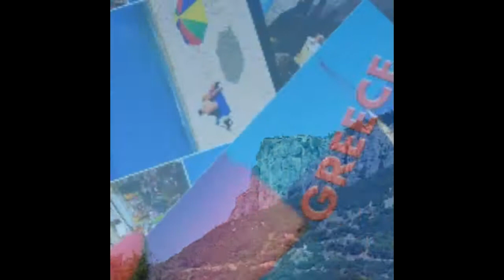Grecja 22-29.08.2017 , ORKIESTRA DĘTA SKOMIELNA CZARNA & BOGDANÓWKA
ORKIESTRA DĘTA SKOMIELNA CZARNA & BOGDANÓWKA ;)